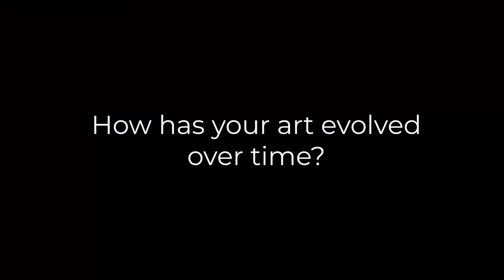Painting Western Landscapes from the Intersection of Memory and Reality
Martin Blundell’s decades-long journey as an artist started on an ordinary day. In grade school, he had a teacher who would separate his class into groups for art projects. One day, Martin used watercolors to paint a scene of yellow aspen trees. His teacher was genuinely impressed, and soon enough his parents also took notice of his creative aptitude.

Before long, Martin’s simple paint by numbers projects turned into regular art classes in junior high. By high school, he knew he wanted art to become a cornerstone of his future career.

“I got a degree in drawing and printmaking at the university, so I did a lot more graphic work, like etchings, lithographs and screenprints,” Martin says. “I was working with paper and the printmaking process. Along with that, I used to do a lot of drawings, collages and mixed media.”

Martin eventually owned a printing business, and when he decided it was time to sell it, he took the opportunity to start oil painting, a medium he had once loved working with in the past. He dove into the process as he had with his business. He did research and explored the marketability of his work, finding oil paintings were in higher demand than other works, especially those on paper. With that, he started painting landscapes on canvas and hasn’t looked back since.

Watch the video for more on Martin, and visit celebrateart.com for stories from more artists.